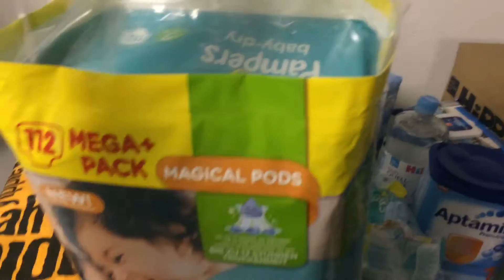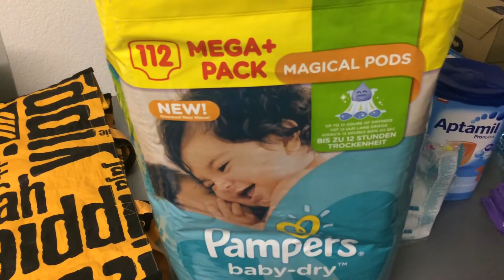VLOG: В ДОРОГУ С РЕБЕНКОМ. ЧТО ВЗЯТь?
Привет!
Мы собираемся вместе в дальнюю дорогу, несколько дней в пути на машине, ночевать в отелях. Я пересмотрела множество check list-ов и составила для себя свой, сегодня я вам его представлю, надеюсь он поможет вам собраться и ничего не забыть. Счастливого пути!